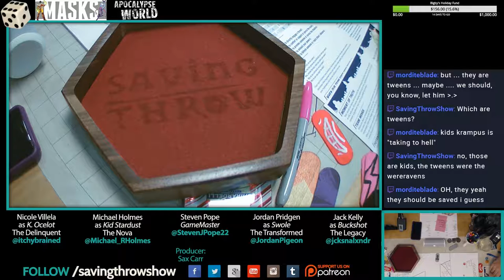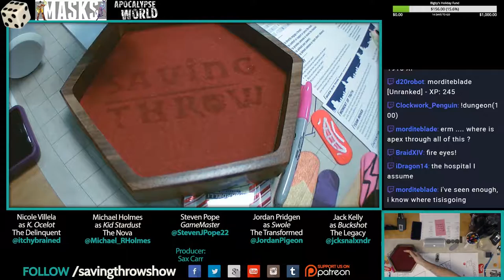MASKS (Actual Play RPG) - Season 1, Episode 6, Part 3